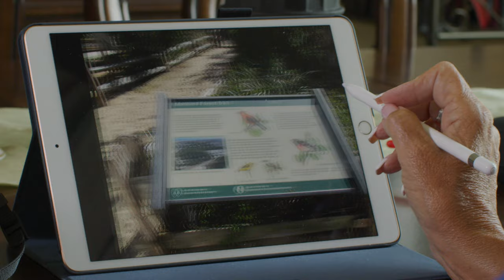Diane’s Bariatric Surgery Success Story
Diane lost 200 pounds within two years, and along with the weight, she also lost her hypertension, diabetes, sleep apnea and other chronic conditions. Learn how bariatric surgery has changed her life.

Learn more about bariatric surgery services at Southern Ocean Medical Center